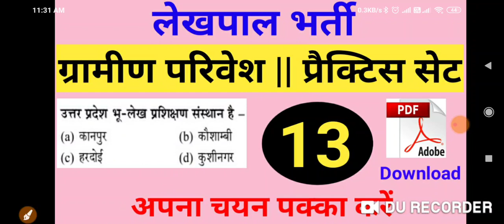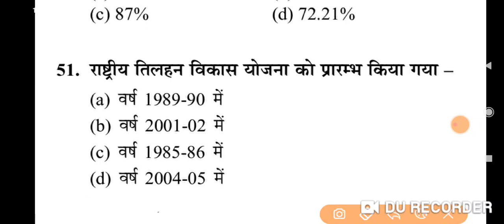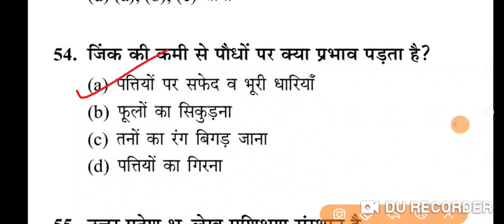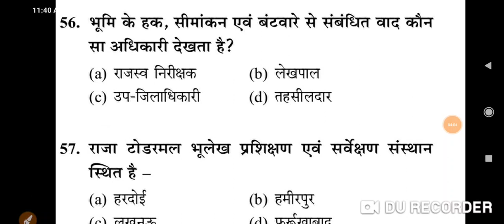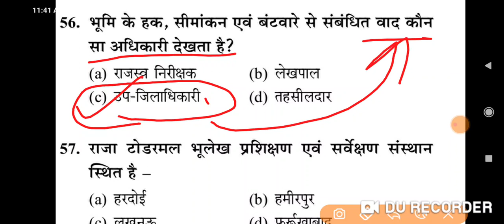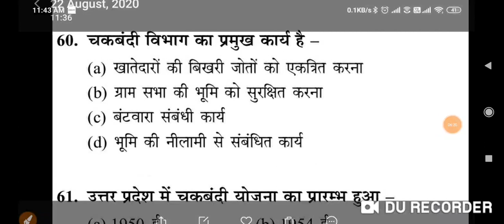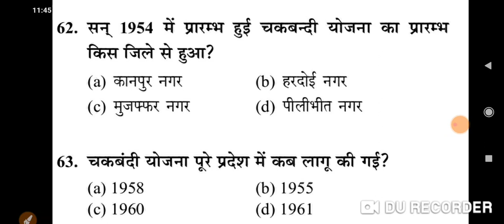Lekhpal Practice Set-13 , ग्रामीण परिवेश , most important questions of gramin parivesh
gramin parivesh, lekhpal gramin parivesh, gramid parivesh,
Village Development is Respect of India, Village Development Programmes & Management, Village Development Research, Village Health Schemes, Village Social, Development, Village Development & Land Reformation,
लेखपाल क्या होता है , लेखपाल कैसे बने, लेखपाल के कार्य

Gram Samaj Evam Vikas Book Ghatna
Chakra PDF
Gram Samaj Evam Vikas book arihant pdf
UP ग्रामीण विकास और ग्रामीण समाज pdf
ग्रामीण विकास नोट्स इन हिंदी
Gram Samaj evam Vikas Book in English
ग्रामीण विकास से संबंधित उमालेली की पुस्तक का नाम बताइए
gramin parivesh question pdf
gramin parivesh question pdf in hindi
gramin parivesh ke questions
gramin parivesh question
उप लेखपाल ऑनलाइन टेस्ट इन हिंदी
Gramin parivesh Book pdf
UP Gramin Parivesh Book pdf Download
ग्रामीण समाज एवं विकास प्रश्नोत्तरी
gramin parivesh book
gramin parivesh
gramin parivesh book ghatna chakra
gramin parivesh book arihant
gramin parivesh for lekhpal
gramin parivesh book exampur
ghatna chakra gramin parivesh syllabus